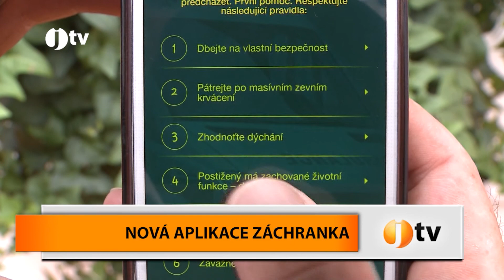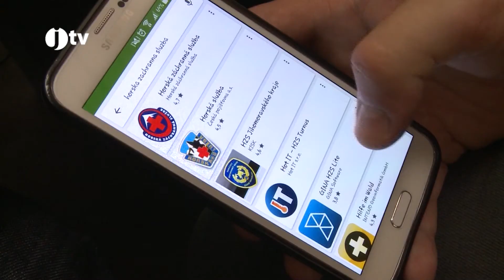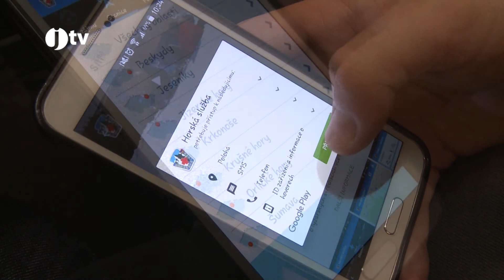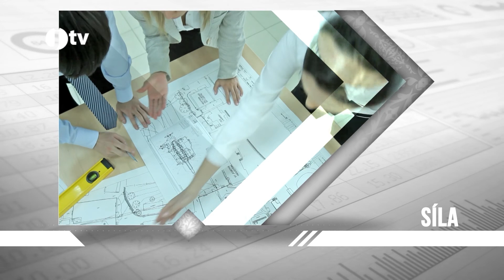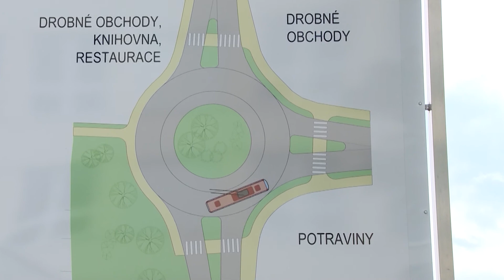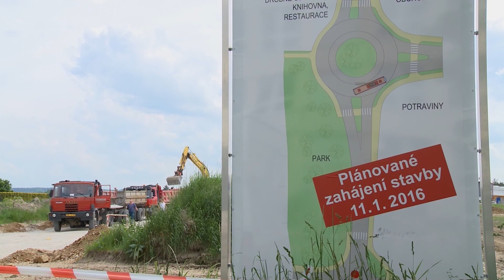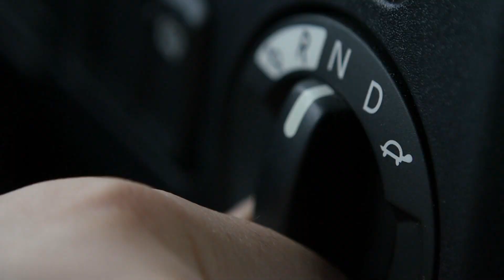Jihočeská televize - 14. 7. 2016